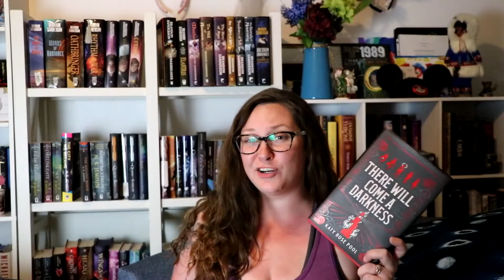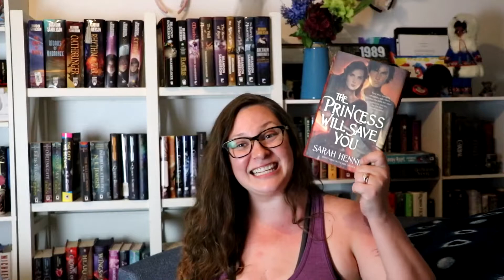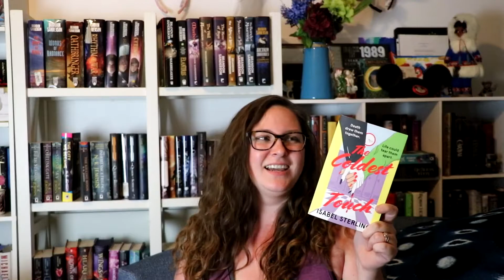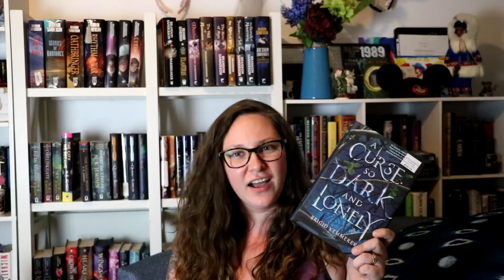Exploding TBR Quarter One Wrap Up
The first three months of the year I challenged myself to read 10 books from my shelves so I could see if I want to keep, DNF, or unhaul! The experiment went really well, and now I ended up with a few books I really liked and more that I was able to unhaul and give to my niece! This exploding TBR was fun and a great way to help clear out my shelves! Make sure you keep posted here for quarter two's video coming soon!